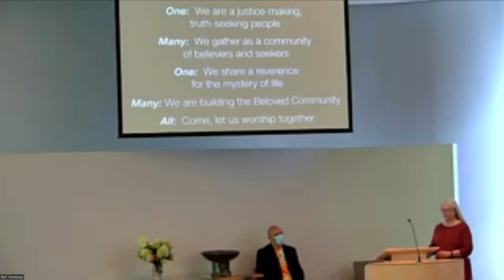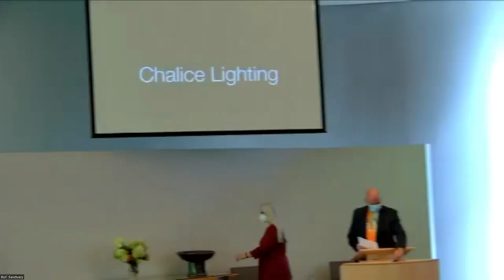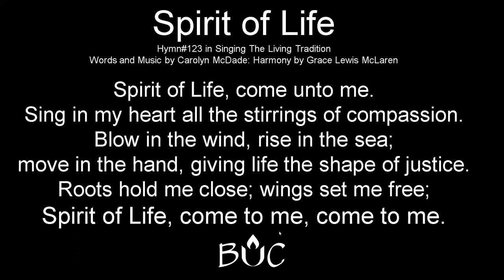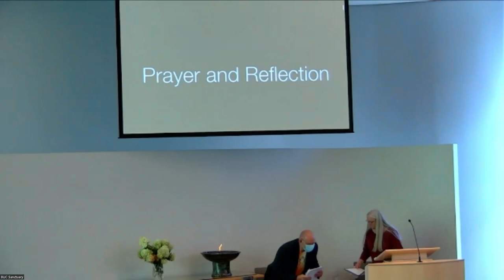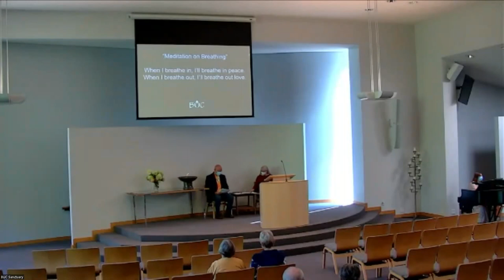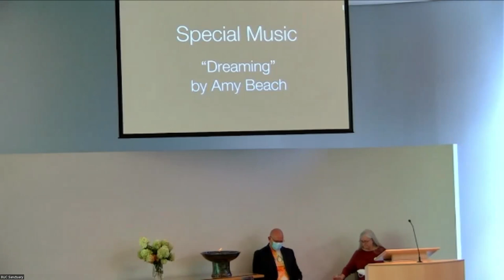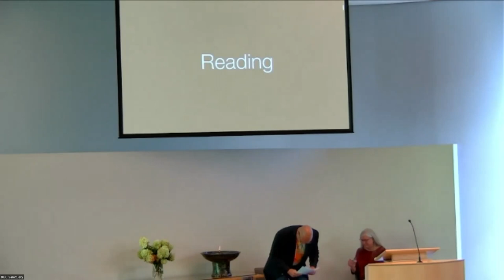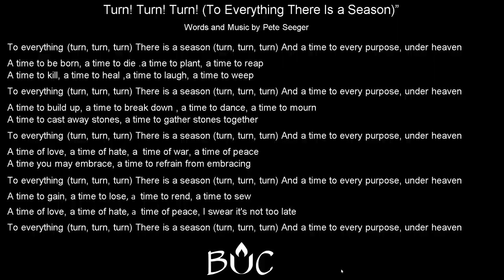August 28, 2022 | Multiplatform Worship